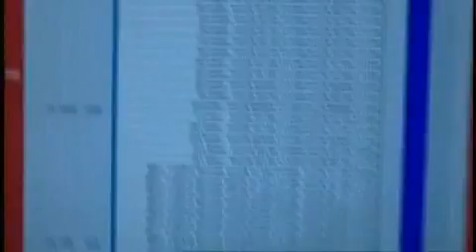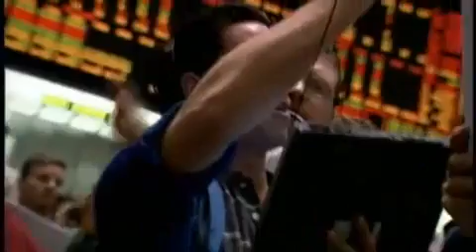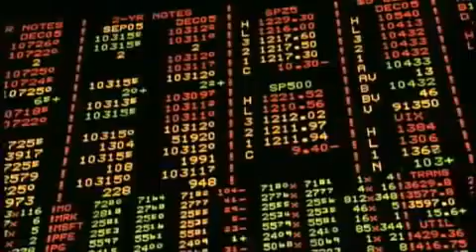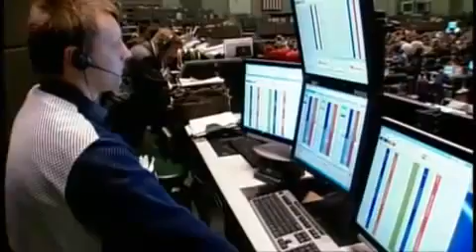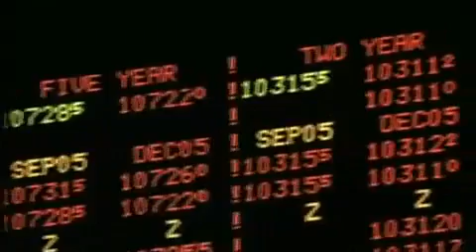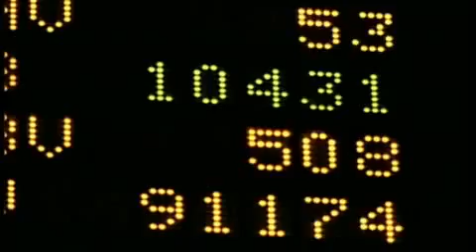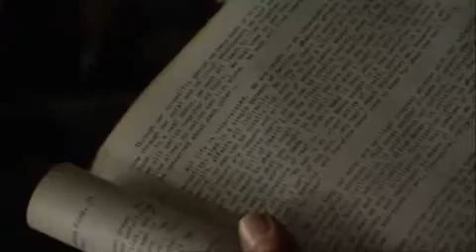High Anxieties The Mathematics of Chaos (Part 5 of 7)